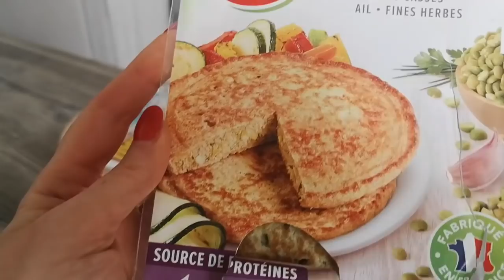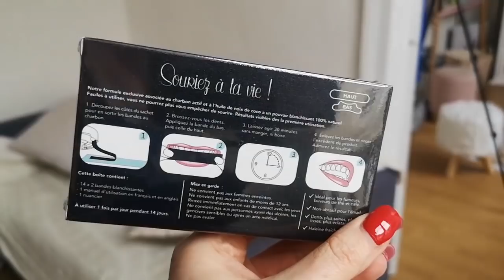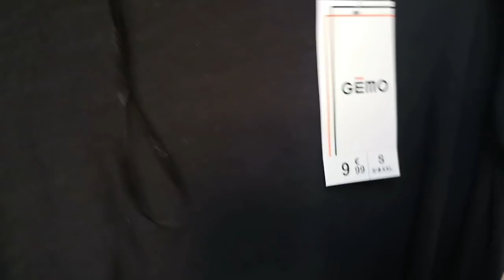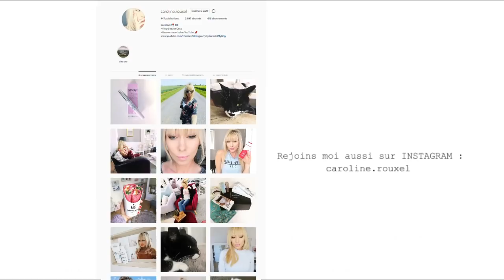Ils veulent FERMER ma chaine ! VLOG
Ils menaçent de fermer ma chaine ! email FAKE

produit offert